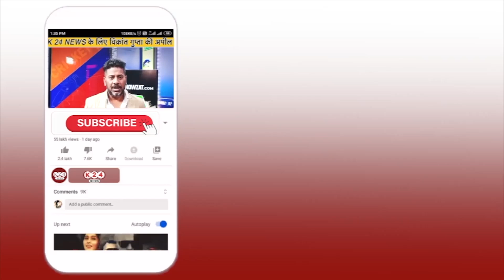मदन कौशिक ने किया खुलासा, पार्टी इसे भेजेगी राज्यसभा !! II K 24 NEWS II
VIDEO BY : K 24 NEWS